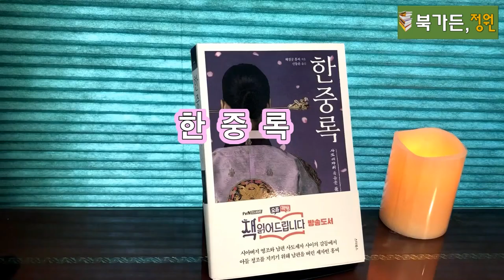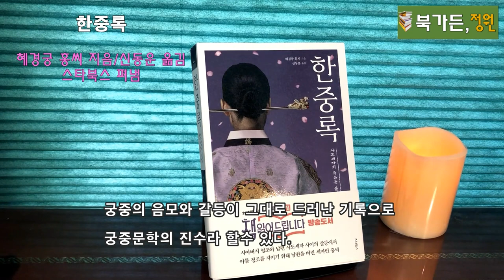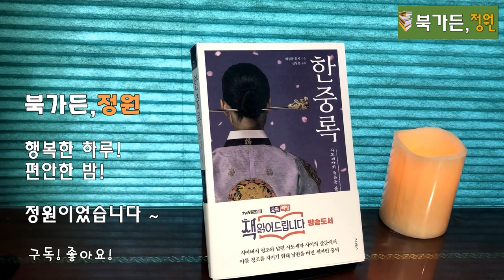한중록2❇️정조를 먼저 보낸 혜경궁 홍씨/사도세자/정조와 나의 한많은 일생/세자빈/한중록/정조/이산/성덕임/영조/책읽어주는여자/책리뷰/오디오북/준호/이세영/역사/옷소매붉은끝동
[한중록2.정조를 먼저 보낸 혜경궁 홍씨]사도세자/정조와 순조 그리고 나의 한많은 일생/세자빈으로 간택/세자빈 책봉/정조/이산/성덕임/영조/조선왕조/방송도서/ 책읽어주는여자/오디오북/준호/이세영/책리뷰/혜경궁 홍씨

열살에 사도세자의 세자빈으로 책봉되어
궁중에 들어가 영조와 세자의 사랑을 받는다
그러나 사도세자와 영조 사이의
메울 수 없는 골이 깊어지면서
노론인 친정집과 소론의 비호를 받는 남편 사이에서
비운은 깊어지기 시작한다.

제6권 '정조와 순조 그리고 나의 한많은 인생'편을
 읽었습니다

행복한 하루!

* 이 책은 출판사 '스타북스'의 동의 하에 부분 낭독 및 녹음하였습니다